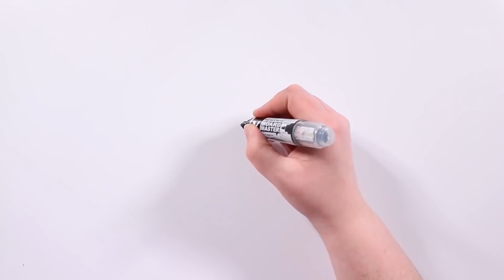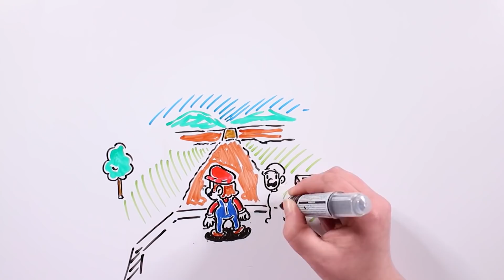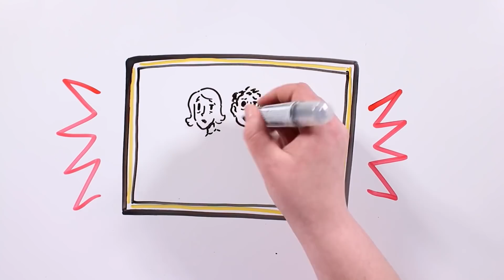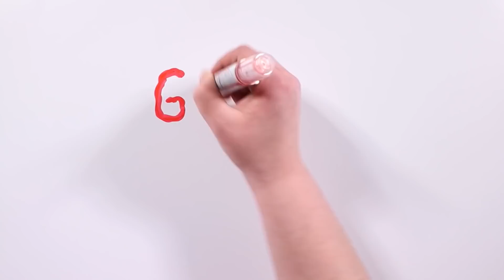SUPER MARIO 64 Creepy 🎮 Draw My Life Português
No vídeo de hoje, trazemos uma creepypasta muito especial baseada no videogame mais popular de todos os tempos, Super Mario 64.